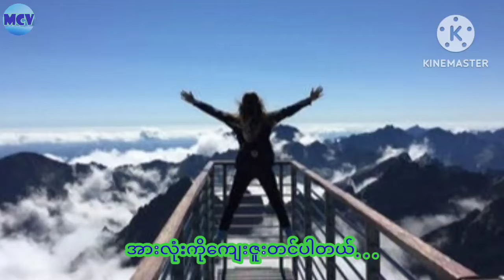How To Be Happy Every Day - Healthy Lifestyle (Part 1)